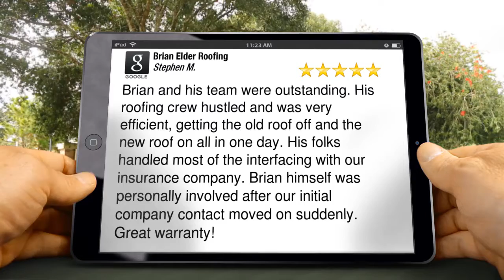Brian Elders Roofing Solutions Memphis Reviews | Roofing Contractor Memphis TN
New Rating

        Brian and his team were outstanding. His roofing crew hustled and was very efficient, getting the old roof off and the new roof on all in one day. His folks handled most of the interfacing with our insurance company. Brian himself was personally involved after our initial company contact moved on suddenly. Great warranty!

        Brian Elder Roofing
        2994 Charlestowne PL
        Memphis TN
        38115